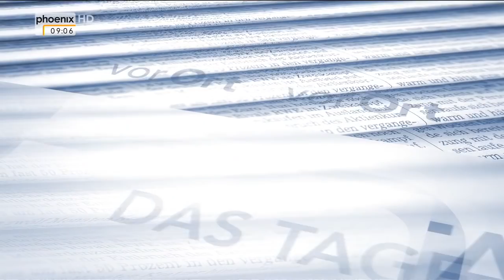Rente in Deutschland: Paul Ziemiak im Tagesgespräch am 31.10.2016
Moderator Thomas Bade spricht mit Paul Ziemiak (CDU-Vorsitzender, Junge Union) über Generationengerechtigkeit und die Zukunft der Rente in Deutschland.